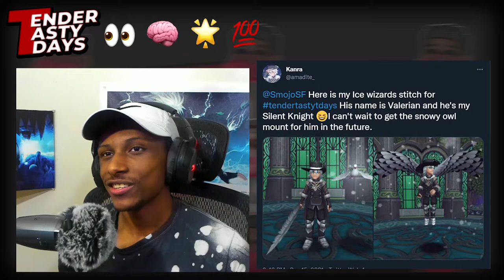This is what happens when you have a good stitch [TTT #13] 🧙‍♂️Wizard101​​​​​✨